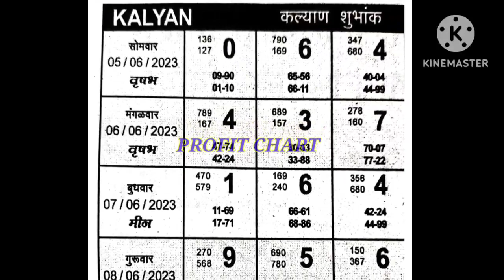05/06/2023 To 10/06/2023 Kalyan Rajdhani night main bazar time bajar weekly chart🥰🥰